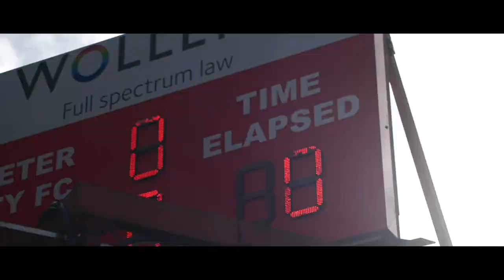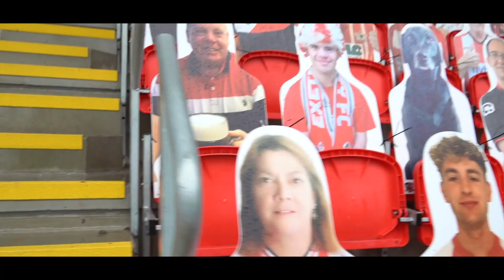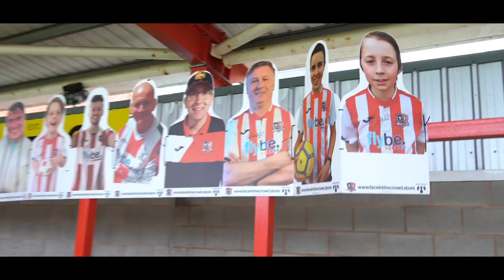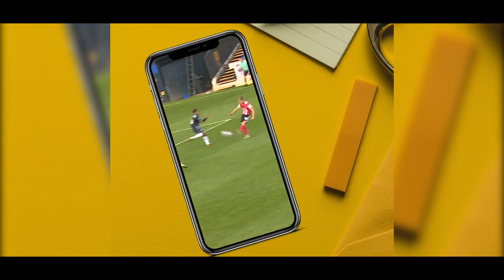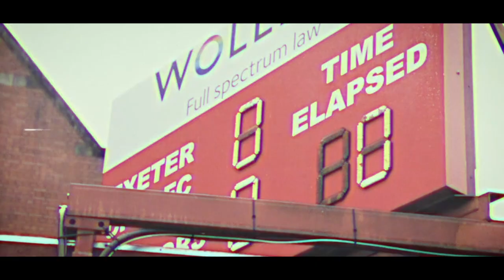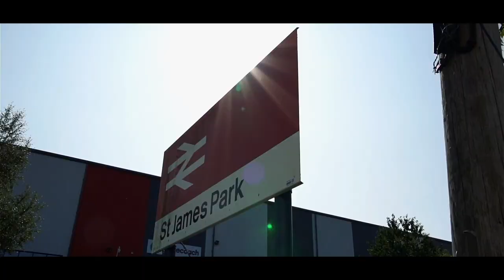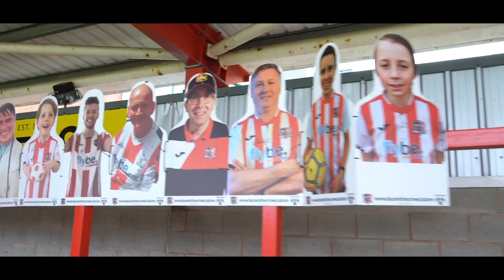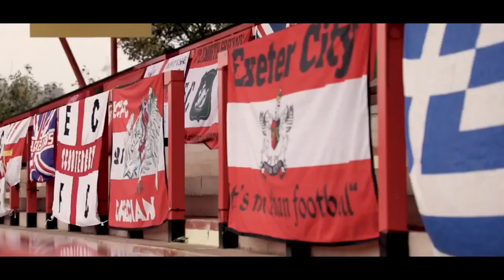🏟 Park Life (On the Road): Morecambe (A) | Exeter City Football Club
Park Life is now available for the build up to Tuesday night's 1pm kick-off against Morecambe at the Mazuma Stadium.

This weeks show features the following:

📌 Josh Key preview the match
📌 Joel Randall chats his Football Firsts
📌 We check out the SJP cut outs
📌 A look back at previous encounters with Will Barrett
📌 A chat with media volunteer Caitlyn Ebsworthy